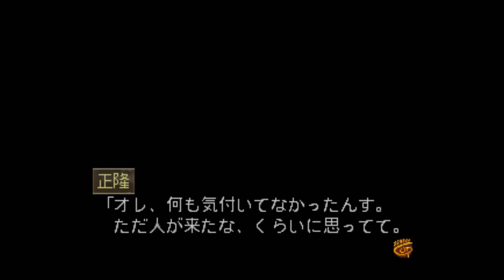[PS] 探偵 神宮寺三郎 灯火が消えぬ間に - 緊迫したシーン、家宅捜索など BGM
(PS 探偵 神宮寺三郎 灯火が消えぬ間に 再生リスト)